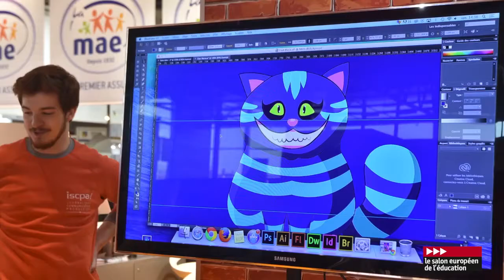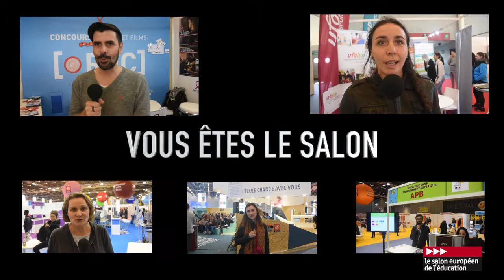Présentation générale du Salon européen de l'éducation de mars 2016